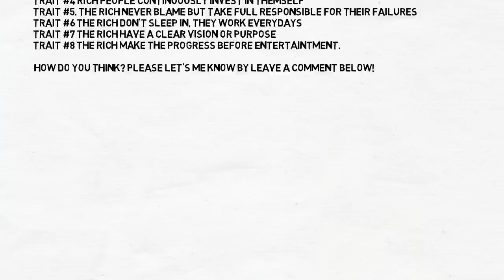Success Reveal - What's Separate The Rich From The Poor In Khmer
In this video we want to show you about What's Separate The Rich From The Poor In Khmer by Success Reveal.

Trait#1: the rich pay himself first.

Trait #2 The rich base their decision on long term reward rather than instant gratification

Trait #3 Rich people have several source of income

Trait #4 Rich people continuously invest in themself

Trait #5. The rich never blame but take full responsible for their failures

Trait #6 the rich don't sleep in, they work everydays

Trait #7 The rich have a clear vision or purpose

Trait #8 The rich make the progress before entertainment.

✮✮✮✮✮ Enjoy!

✡ ABOUT US ✡
.: Why We create SUCCESS REVEAL channel :.
1. To inspire, Motivate, create new entrepreneur
2. Share Business knowledge, Entrepreneurship, Success
3. Free Business Education Online